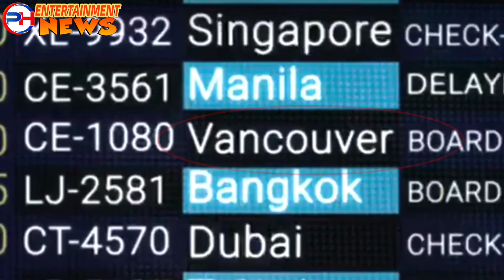HELLO, LOVE GOODBYE 2, SA CANADA ISU-SHOOT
Sa canada daw isu-shoot ang sequel ng Hello, Love, Goodbye.